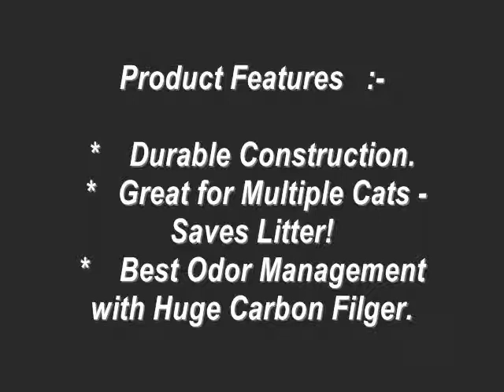Litter Robot II Bubble Unit Automatic Self Cleaning Litter Box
Nationally Recognized Dog Training Expert and Author Tom Beitz Shares the Litter Robot II Bubble Unit Automatic Self Cleaning Litter Box